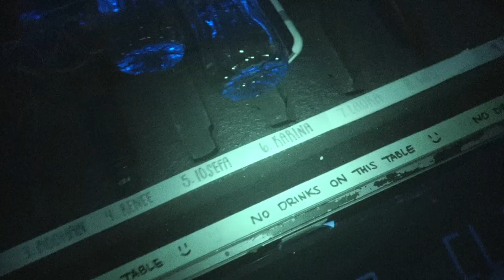All Of My Best Friends (Official Album Trailer) - Hillsong Young & Free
Official album trailer for Hillsong Young & Free’s album All Of My Best Friends featuring Best Friends, Lord Send Revival, Never Have I Ever, As I Am, World Outside Your Window and Indescribable. Presented by Hillsong Youth in Sydney, Australia. Recorded live at Summercamp, January 2020.